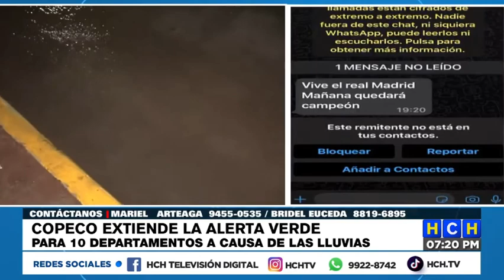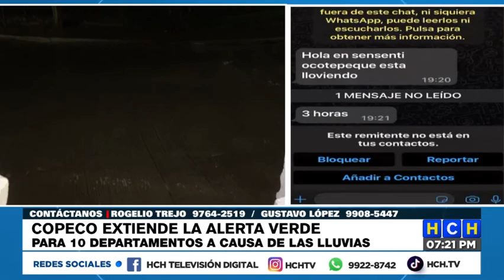COPECO extiende alerta verde para 10 departamentos